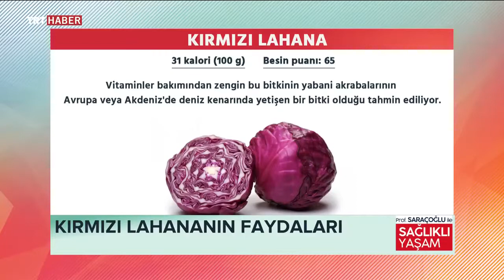KIRMIZI LAHANIN MUHTEŞEM FAYDALARI ~ Şifaya vesile Saraçoğlu